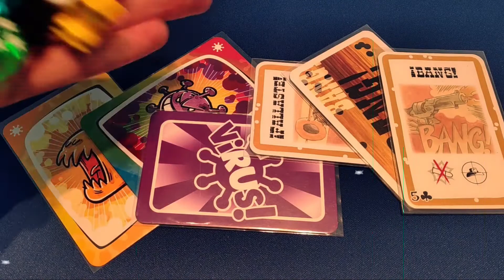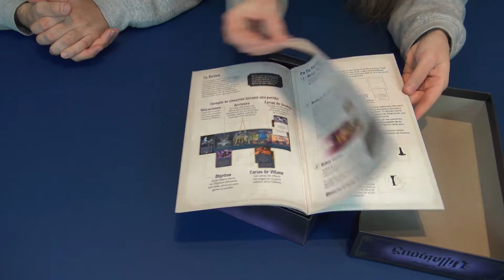Disney Villainous: Wicked to the Core - Unboxing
¿¡Qué tal?! Hoy traemos el unboxing de la primera expansión de Disney Villainous: Wicked to the Core ("malvados hasta la médula!"). Con esta expansión podremos jugar con nuevos personajes villanos y aumentar así las posibilidades y la magia del juego. En esta expansión se incluyen Hades (Hércules), El Doctor Facilier (Tiana y el sapo) y la Reina (Blancanieves y los siete enanitos).

Un juego de Wonder Forge, importado al castellano por Ravensburger.